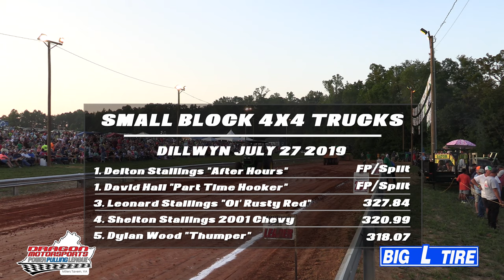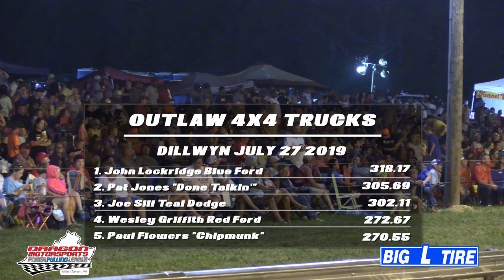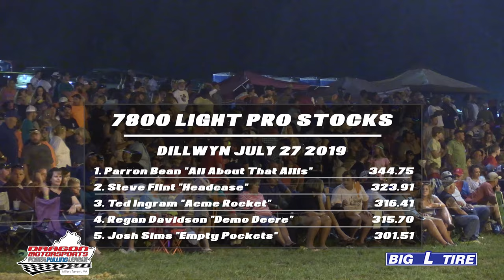Trucks and Tractors at Dillwyn July 27 2019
Trucks and Tractors from the pull in Dillwyn Virginia on July 27, 2019, at the Buckingham Fire and Rescue Training Center.  This event consisted of the following classes:

Buck Haynes Tribute
6200 Small Block Trucks
12,000 Altered Farm
6200 Outlaw 4x4
Street Semi Trucks
7800 Light Pro Stock Tractors
6200 National Sportsman 4x4
10,000 Super Pro Farm
Open Street 4x4
Street Diesel 4x4